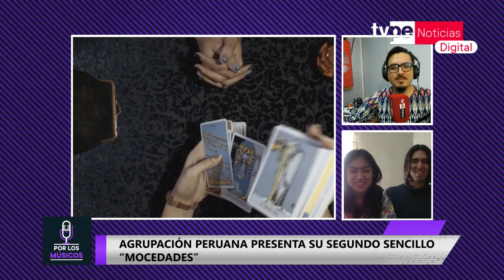Por Los Músicos - Santa Madero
🟣 Exclusivo ¡Santa Madero en Por Los Músicos T3!

Les damos la bienvenida a una nueva emisión de Por Los Músicos de TVPerúNoticiasDigital, hoy estamos EN VIVO con la banda peruana Santa Madero quienes lanzan su disco debut. ¡Déjanos tus comentarios! 🥁🎸🎤